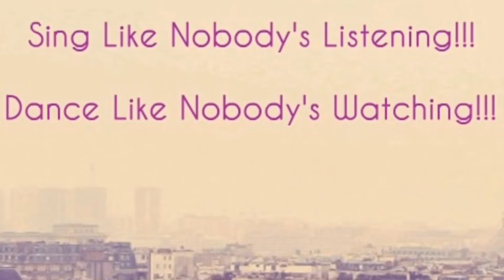"Black Or White" - MICHAEL JACKSON | Ending Dance Choreography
Hello! Here you will find many dance tutorial videos, which are meant to be sung at the same time. Try it out! Hope you enjoy this fun choreography, for kids of all ages! Thanks!

This is dance choreography for the song "Black Or White" by Michael Jackson. Michael Jackson's music videos are so iconic and inspirational. I wanted to teach my students the choreography, but didn't want the dance to be too hard for them. Everything has been simplified, yet still has the essence of the original choreography and music video. Hope you try it out for yourself, and enjoy!